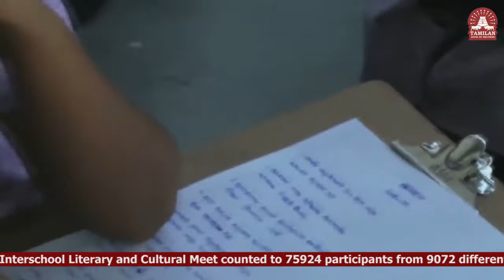Greatest Number of Participants in an Interschool Literary and Cultural Meet - 140369TBR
The Greatest Number of Participants in an Interschool Literary and Cultural Meet counted to 75924 participants from 9072 different schools, India in an event titled as “ClinicPlus Gateway 2014”, was set and organized by ClinicPlus and Elite Circle at Codissia Trade Fair Complex, Coimbatore District, Tamil Nadu, India on November 01, 2014.